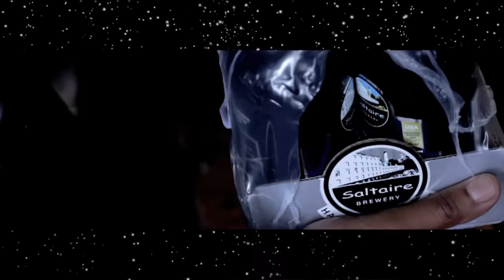English Daru | Binder Pasla | OFFICIAL MUSIC VIDEO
Three Records presents...

Song: English Daru
Artist: Binder Pasla & Jind Mahi
Lyrics: Binder Pasla
Music Label: Three Records
Video Director: The Frame Lab